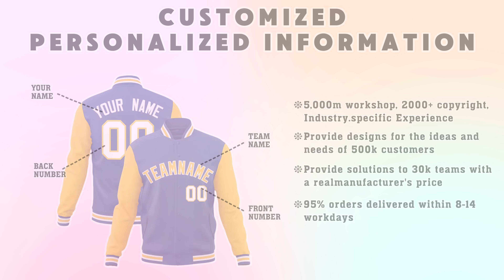Stand out in style with our custom jacket jerseys—where your individuality meets performance!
Join us as we dive into an in-depth review of KXKShop's custom jackets! Discover the unique features, quality materials, and personalization options that make these jackets stand out. We’ll share our honest thoughts on fit, comfort, and style, plus some creative ways to customize your own jacket. Whether you’re an athlete or just love unique fashion, this review has something for everyone.